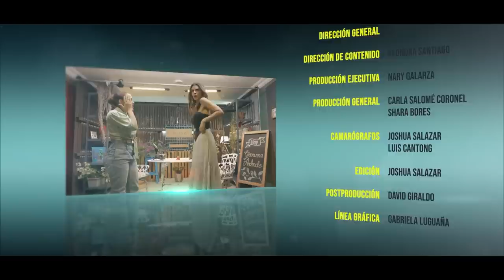Primera Cita - Giovanna Andrade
Esta semana nos acompaña la actriz, comunicadora y presentadora Giovanna Andrade en esta Primera Cita con Alondra Santiago.

Nos cuenta detalles de su vida personal, su paso por un reinado de belleza internacional y su amor por el teatro que le ha llevado a vivir en varios lugares del mundo.

No te pierdas este nuevo episodio de la 2da temporada de Primera Cita.